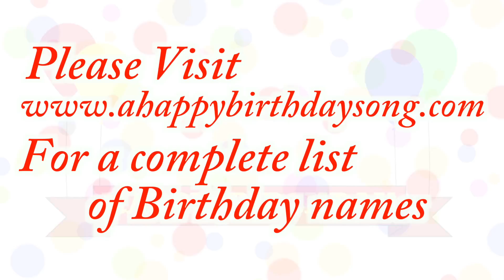Happy Birthday Rachelle Song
Happy Birthday Rachelle Song. We made this video for Rachelle on their special birthday day and we wish them the best birthday ever!